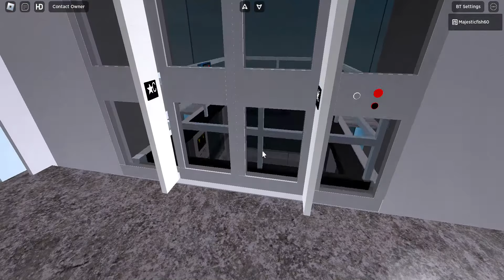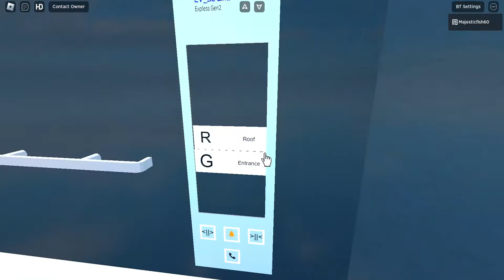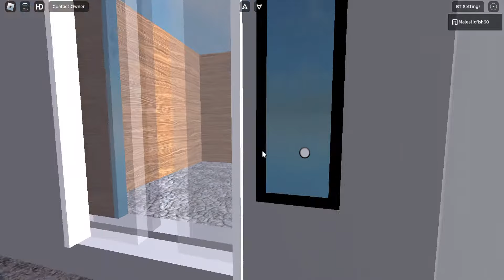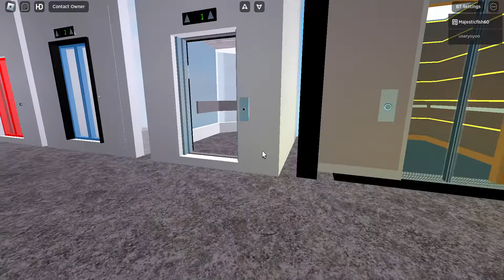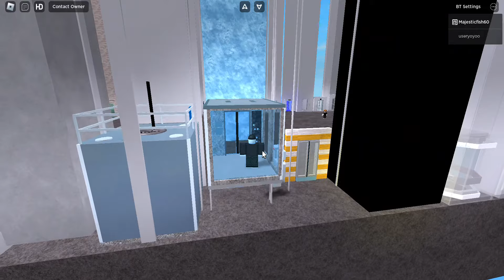Roblox elevator tower gameplay pt.1